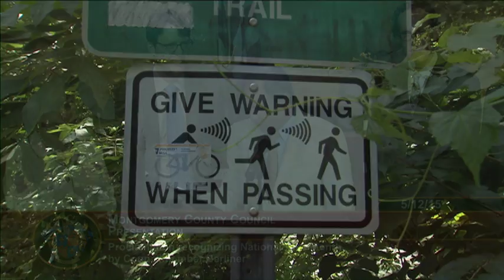Proclamation Recognizing National Bike Month by Councilmember Roger Berliner